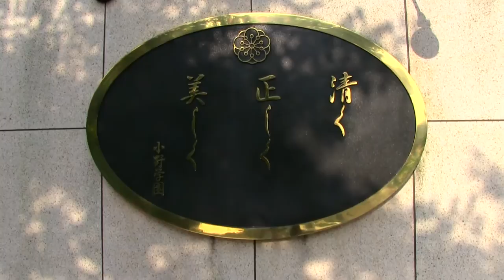小野学園女子中学・高等学校までの道案内＠JR京浜東北線大井町駅ルート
「道ナビ」とは

動画を使った新感覚の「地図」です！
・地図を見てもイマイチ場所が分からない。
・スマホで地図を見てるとGPSが止まって居場所が分からなくなってしまう

そんなあなたは迷わず「道ナビ」です。
目的地までの道のりを動画で御案内。
該当ルートの地図もついていて分かりやすい！

可変ビットプレイヤーを使っているから、
例え外で電波が悪くなっても動画は止まりません！

また検索条件で
・駅
・●●分以内(所要時間)
・ジャンル(カフェ　etc)

と検索することで、人気のお店も検索出来ます！

自宅から確認したいときは、高画質で。
外で確認したいときは止まらないプレーヤーで。

目的地までのルート検索をより快適に！

迷わない地図＝「道ナビ」です。